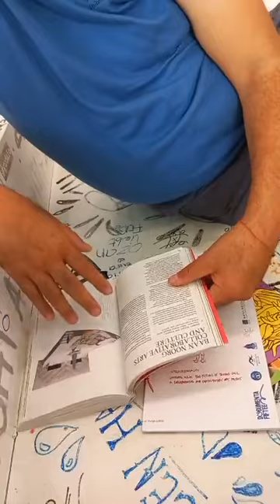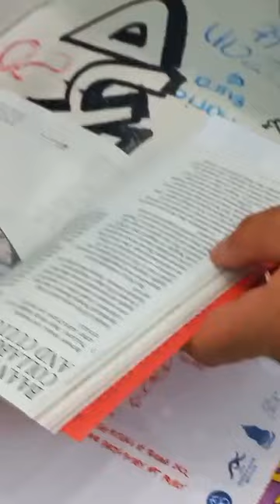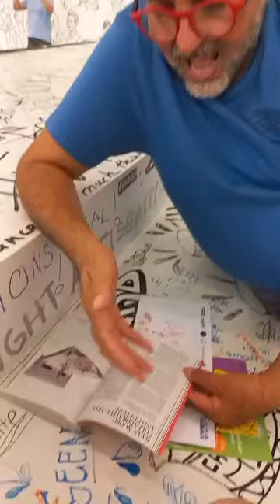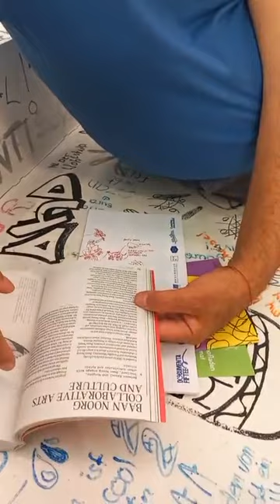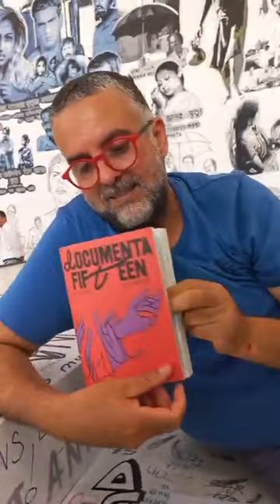DIA #2 04 Cobertura Kassel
DIA #2 Documenta XV, Kassel, Alemania
Para seguir toda la cobertura de la Documenta XV nos pueden seguir en @host_the_net donde va a estar transcurriendo la Residencia Virtual
@host_the_net se estará realizando bajo la dirección general de @carlotareyna, la cobertura de la documenta xv por @fabhio_di_camozzi y la coordinación grupal de @christian.roman.arg + quince residentes: